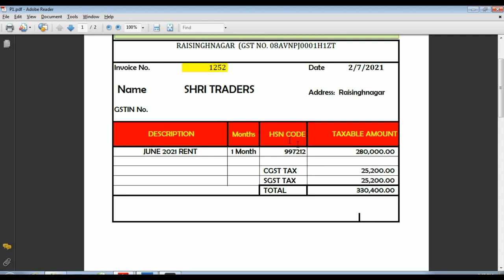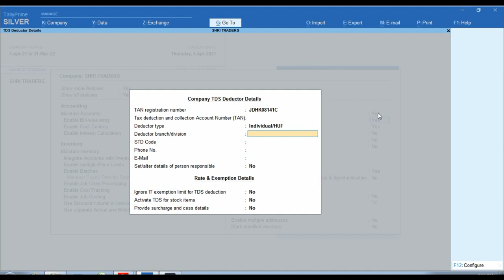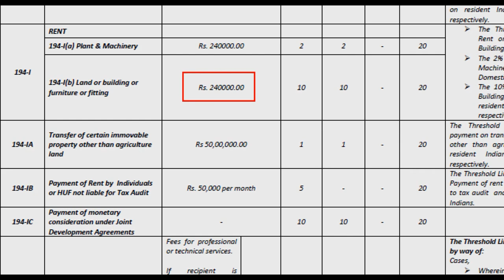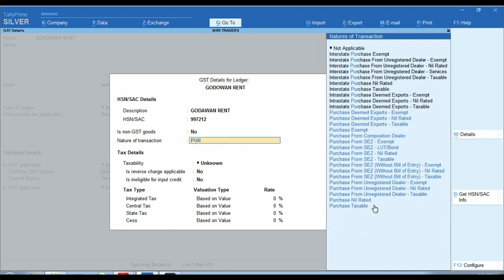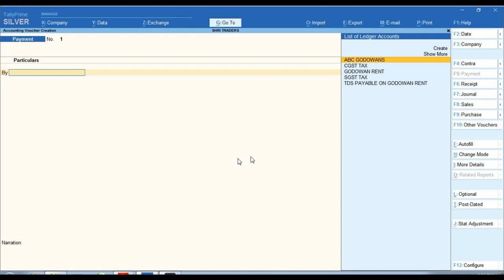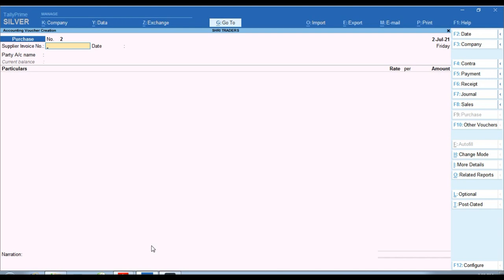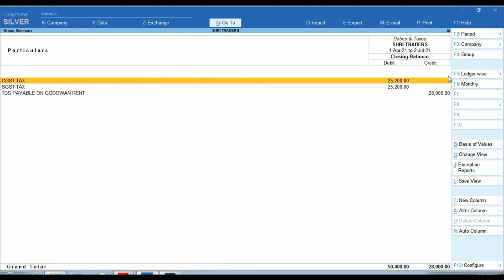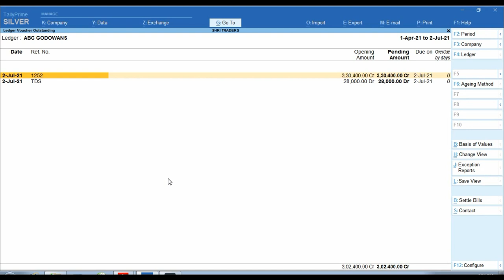How Godown Rent With GST Tax Entry in Tally Prime |TDS Deduct on Godown Rent Entry in Tally Prime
godownrentgstentryintallyprime tallyprime2 Please is Video ko Jayda se Jayda Share kre Thank You So Much